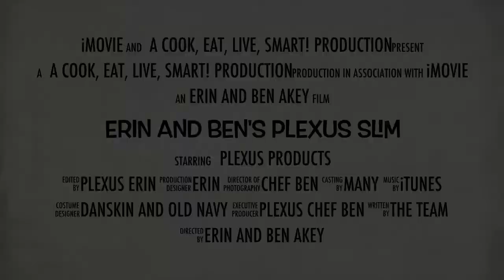Erin And Ben's Plexus Slim